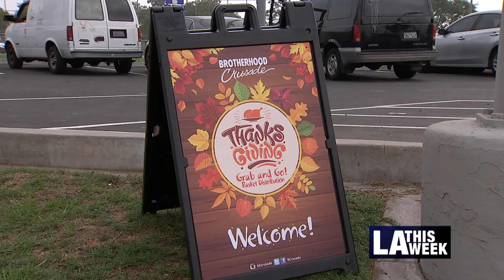Council District 8 Turkey Drive-Thru Giveaway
Neighborhood organizations and City Attorney Mike Feuer came together at Align Sutton Park with Councilmember Marqueece Harris-Dawson to give out Thanksgiving dinner to attendees.